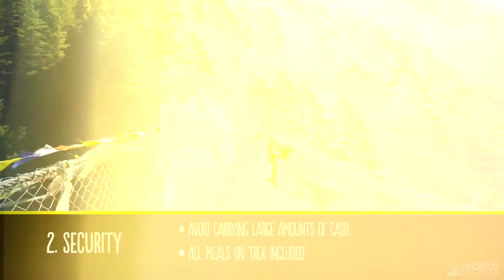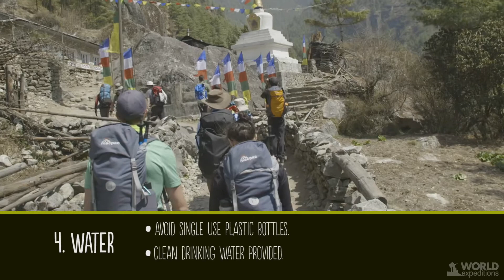7 Reasons Why We Include Meals On Our Nepal Treks | World Expeditions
Did you know that meals on a 2-week tea-house based trek in Nepal could cost you in excess of US$800pp?!

A quality trek in Nepal should include all your meals while on trek. It's not just a value for money reason, it also helps protect the local landscapes and your own health while on trek.

Why worry about carrying excess cash and looking for a decent meal at the end of a long day on your feet when you could sit back and enjoy what you came for - the glorious Himalaya.

Watch this video to learn the seven simple reasons we choose to include meals in all our treks in Nepal.